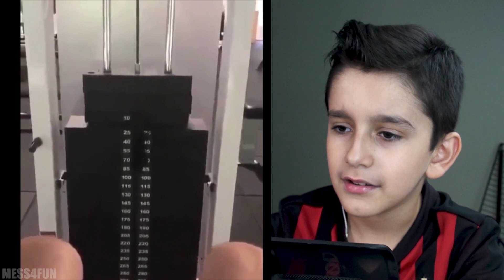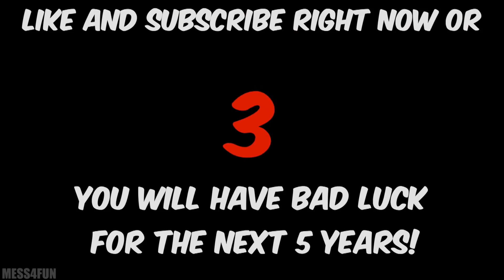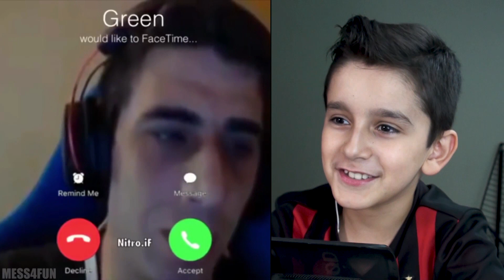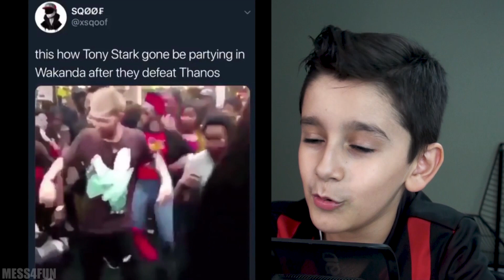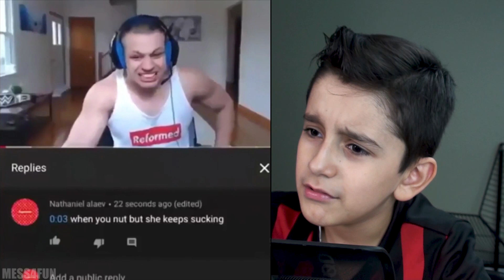MEMES THAT MADE AMERICA GREAT AGAIN (MESS 4FUN)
These are Dankest Memes you Should Watch, Enjoy.

TJay
We DO NOT take any credit for memes in this reaction video. Also this is not a monetized channel, so we do not make any money or income from this channel. This is only for commentary and reaction review purpose.